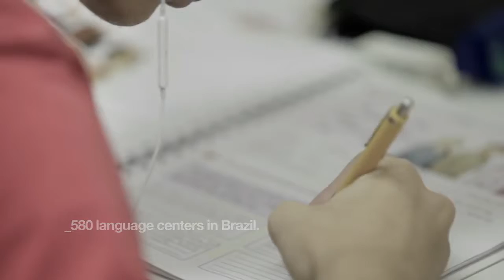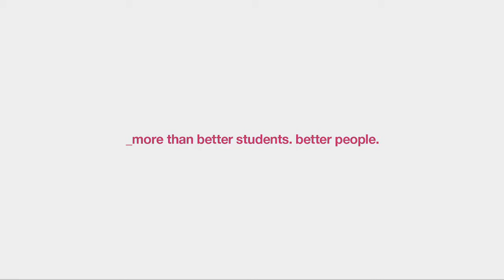CNA Speaking Exchange